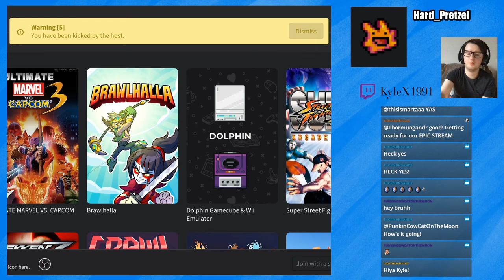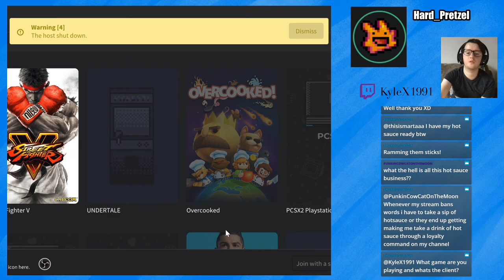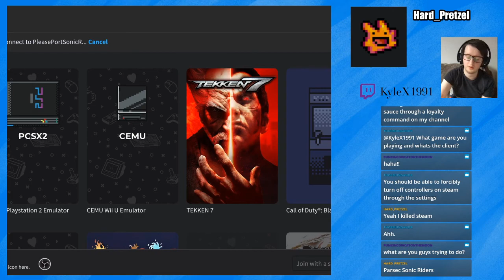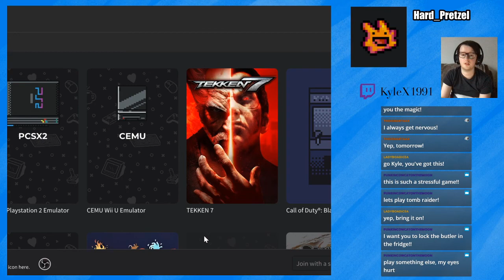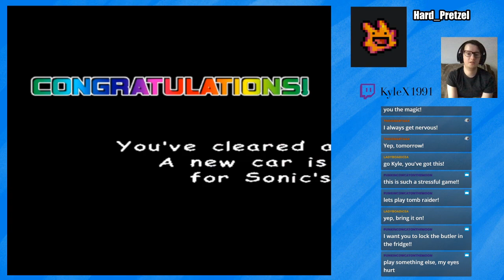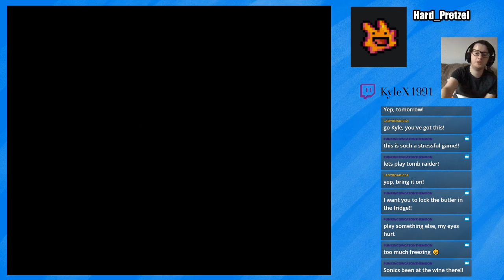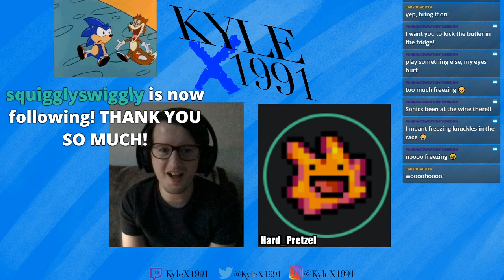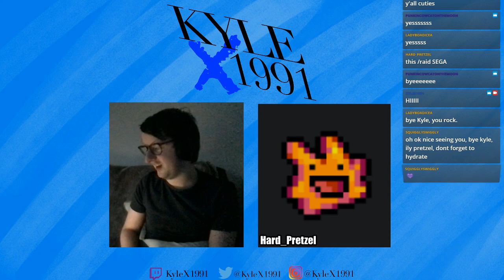IAmKyleX And Hard Pretzel Play Sonic Riders